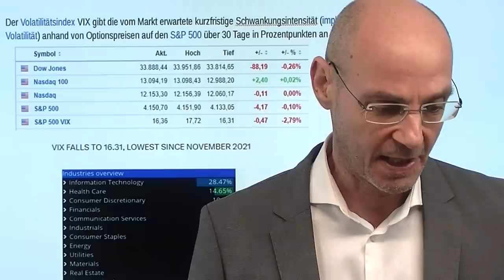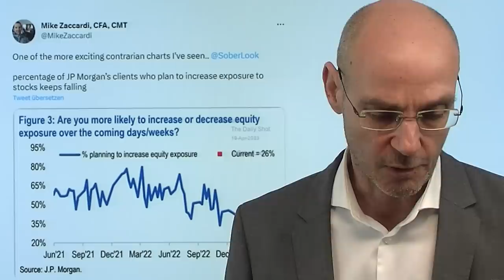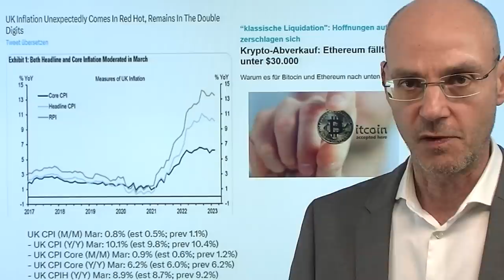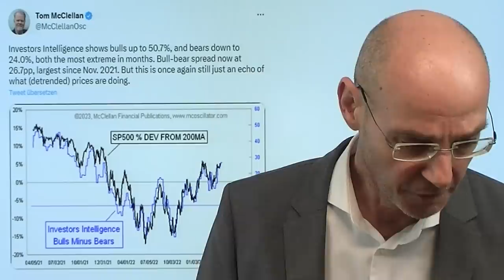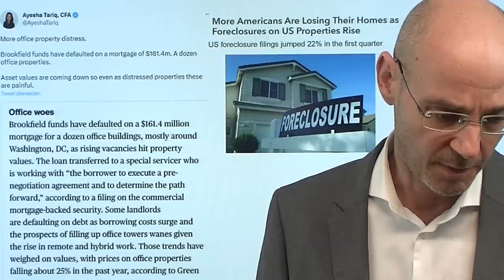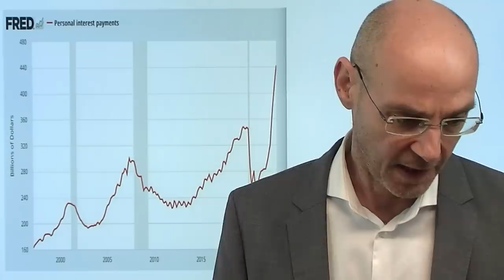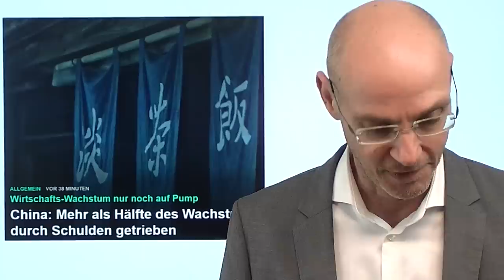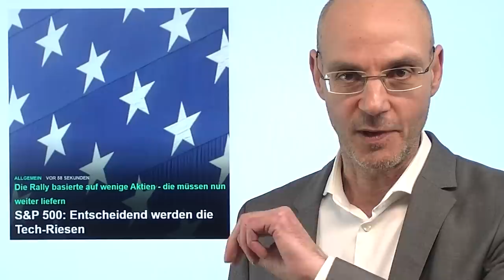Angstbaromter VIX fällt auf neues Tief - Basis für Rally? Marktgeflüster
Hinweise aus Video:

1. Tesla-Quartalszahlen heute – Vorschau – noch schnell Preissenkung

2. China: Mehr als Hälfte des Wachstums durch Schulden getrieben

3. S&P 500: Entscheidend werden die Tech-Riesen

Das "Angstbarometer" VIX fällt auf den tiefsten Stand seit November 2021 - ist das eine gute Basis für eine weitere Rally an der Wall Street? Das Bedürfnis nach Absicherungen auf der Unterseite ist also derzeit offenkundig extrem gering, niemand scheint besorgt zu sein, daher fällt der VIX immer weiter. Dabei beginnt es nun wirklich spannend zu werden: denn in den nnächsten Tagen stehen die Ergebnisse der großen Tech-Konzerne an, die aufgrund ihrer Gewichtung den stärksten Effekt auf die US-Indizes haben (im S&P 500 über 28%-Gewichtung) - heute startend mit Tesla (wir berichten bei finanzmarktwelt.de ab 22Uhr). Dabei gibt es doch eigentlich zahlreiche Unsicherheits-Faktoren: die Bankenkrise (schon vorbei?), der Credit Crunch im Gefolge der Bankenkrise, der Stress bei US-Gewerbeimmobilien, dazu die Aussicht, dass die Fed die Zinsen mindestens noch einmal anhebt und dann weiter hoch beläßt..